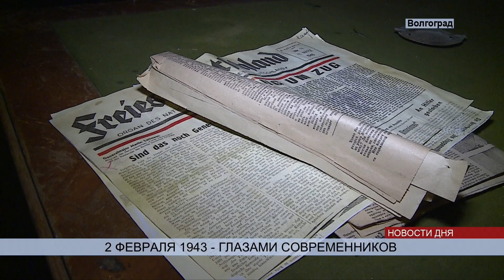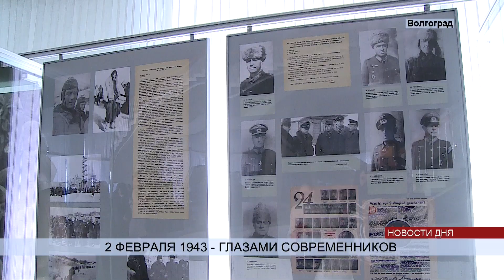(16+) События более чем 70-летней давности - глазами современников